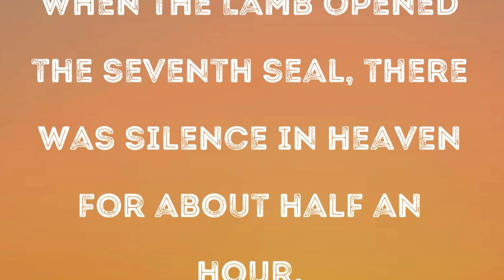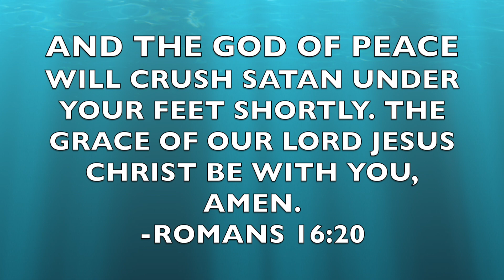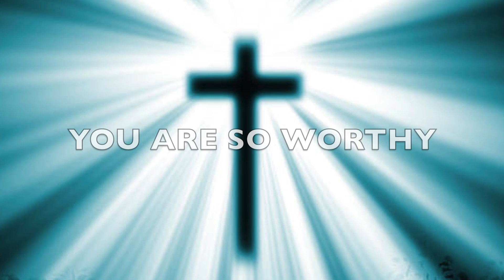Jehova Shalom. Sleeping Giant (lyric video)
This video was created to let the rest of the world know that the Kingdom of God is at hand and Jesus brought the Kingdom with him. Now God has placed HIS Kingdom into all believers through his Holy Spirit. His word shall remain forever. Amen.